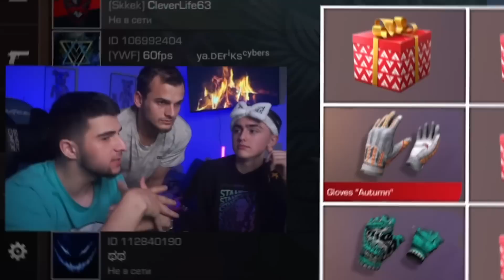БЛЭК СКАЙ против КОРОБОК УДАЧ от НАВИ ТРЕНЕРА в STANDOFF 2! ЗАБРАЛ ЛИ он НОВЫЕ НОЖИ!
— ЗАБИРАЙ НАБОР КРУТОГО СНАРЯЖЕНИЯ В WARFACE

Сегодня в шоу Коробки Удачи стандофф 2. Я решил позвать  @BLACKSKYING   , ему предстоит выбрать 3 коробки и если в этих коробках будет одинаковый приз или же скины standoff 2 то игрок забирает этот подарок в стандофф 2. Также у гостя есть 2 подсказки.
1-ая подсказка: Стереть дополнительную коробку (За игру можно использовать подсказку 1 раз)
2-ая подсказка: Помощь друга. Слабая подсказка (За игру можно использовать хоть каждый раз)